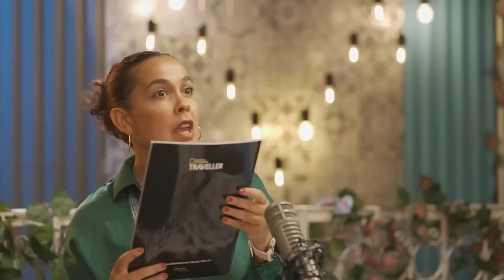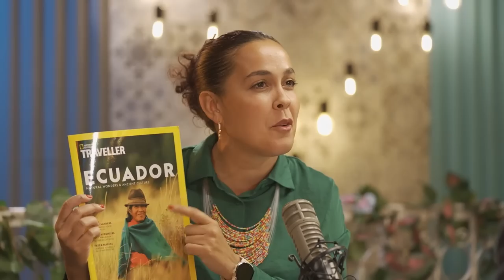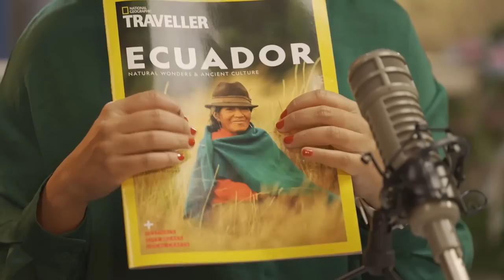Primera Cita - Niels Olsen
Esta semana tuvimos la Primera Cita con una representante del gobierno, Niels Olsen, Ministro de Turismo de Ecuador. Todo comenzó con un Tweet y terminó con una divertidísima y amena conversación. ¿Cuál es la verdad tras la portada de la revista de National Geographic? ¿A dónde ha viajado el ministro de turismo? ¿Tuvimos que cortar la entrevista por una polémica respuesta? ¿Cómo llegó a su cargo? Eso y mucho más en esta nueva entrega.